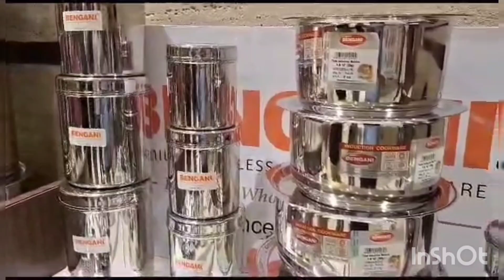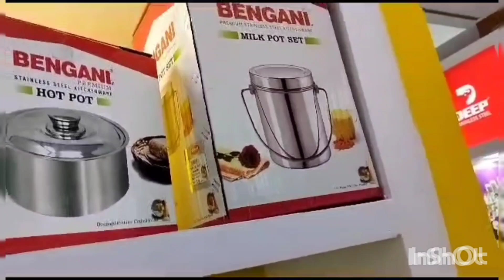Steel ke bartan collection |Stainless steel utensils available